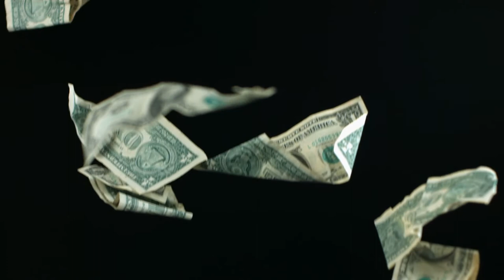How to Make a Beat: The Ultimate Guide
Welcome to "How to Make a Beat: The Ultimate Guide"! In this comprehensive tutorial, we will take you step-by-step through the process of creating your very own rap instrumental. Whether you're a beginner or an experienced producer, this guide will provide you with valuable tips and tricks to enhance your beat-making skills.

Learn how to craft a motivational instrumental that will inspire your listeners. We'll explore various styles, including the latest trap instrumental trends for 2022, and show you how to create free dark trap beats that stand out. Discover how to produce go harder instrumental beats that can elevate any freestyle session.

This video also covers essential techniques for making motivational rap instrumentals and the best practices for using different types of sounds and samples. We'll even touch on specific styles like omah lay type beats and oxlade type instrumentals, ensuring you have the tools to create unique tracks for profit.

Whether you're looking to make a free instrumental to share with friends or a professional-quality track, this video is your ultimate resource. Get ready to unleash your creativity and start making beats that resonate with your audience!

Let's dive into the art of beat-making and transform your ideas into incredible instrumentals!